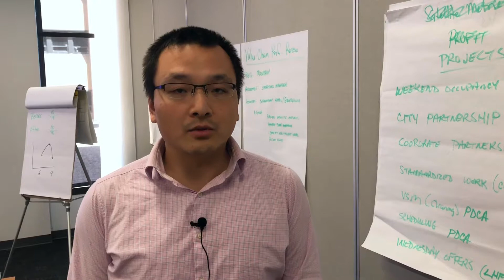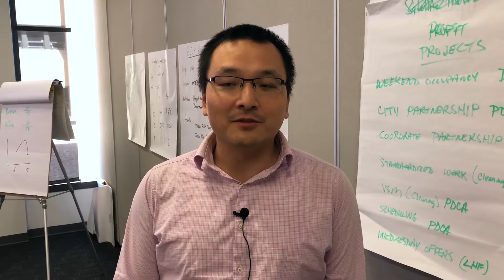Lean Six Sigma Master Black Belt, Joey Cheng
Master Black Belt Testimonial
Texas Engineering Executive Education by UT Austin

TxEEE provides professional engineers with convenient graduate degree programs, tailor-made to fit busy work schedules.